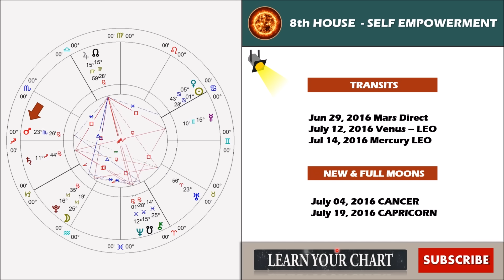SAGITTARIUS July 2016 | Monthly Astrology Forecast | Raising Vibrations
Astrology |          | Raising Vibrations